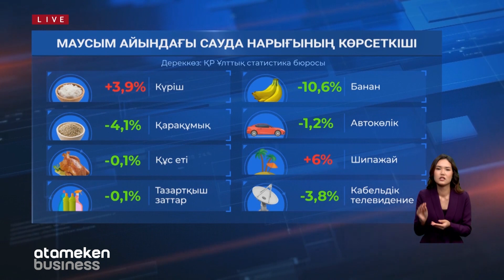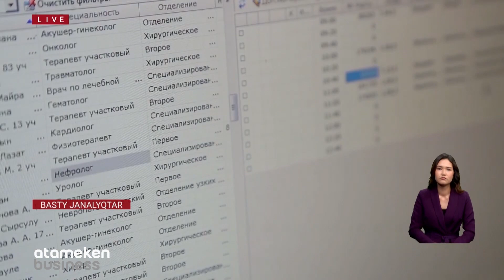Маусым айынан соң не қымбаттап, не арзандады?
Соңғы айды елімізде сұйық май, жарма секілді азық-түлік өнімдері арзандады. Автокөлік бағасы да 3 айдан бері төмендеп келеді. Бұл қымбатшылық деңгейінің сәл бәсеңдегенін көрсетеді. Дегенмен, экономистер бұл инфляциямен күрестің нәтижесі немесе жауапты органдардың дұрыс шешім қабылғанын білдірмейді, - дейді. Сонда себеп қайда жатыр? Күзде неге дайын болуымыз керек? Сымбат Серікқызы біліп келді